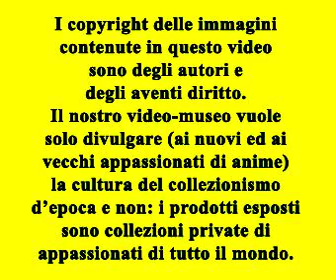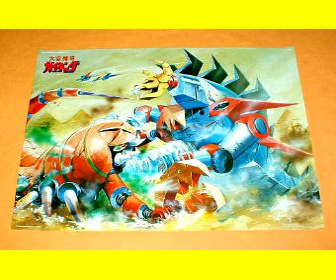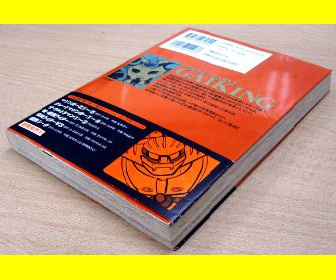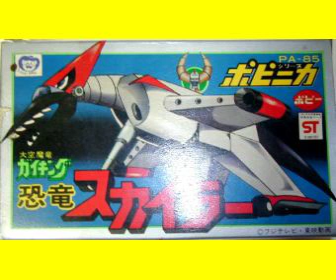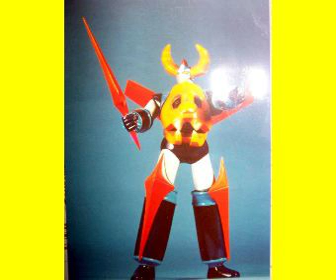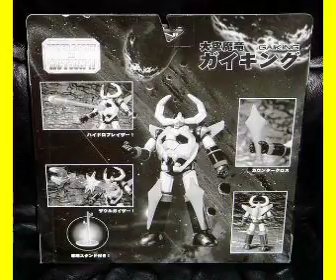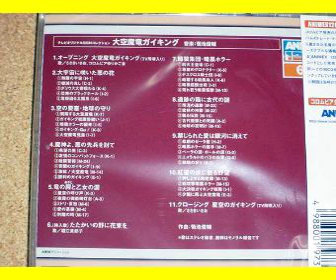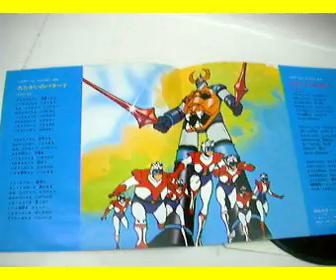GAIKING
GAIKING IL ROBOT GUERRIERO (DAIKU MARYU GAIKING)
Robot - 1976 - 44 episodi - Produzione: Toei Animation